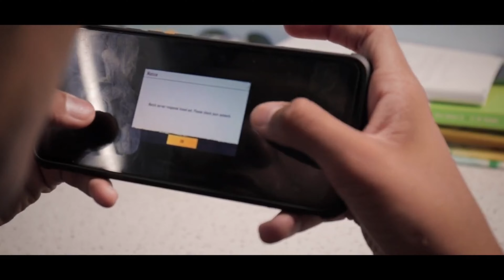WHY I QUIT INSTAGRAM 😔 | Social Media addiction in Hindi | Amazing Ramu